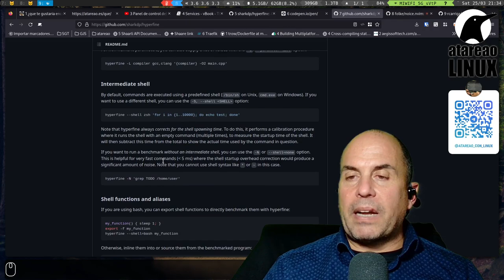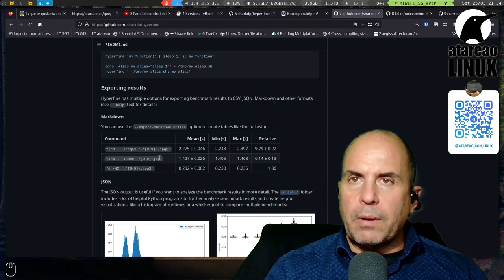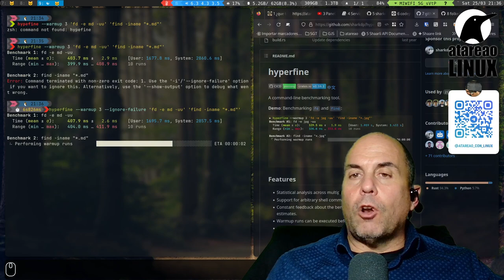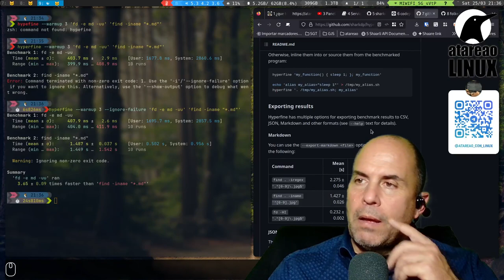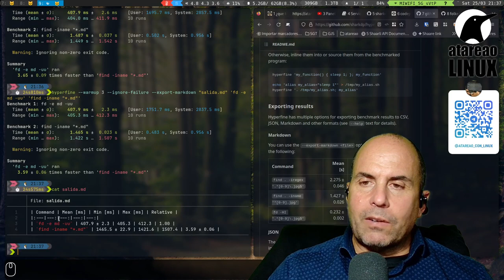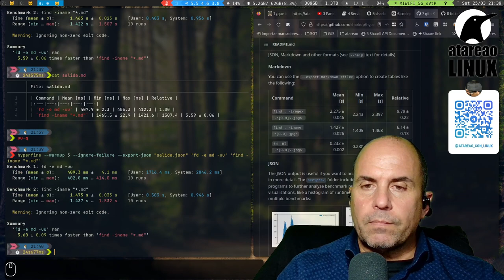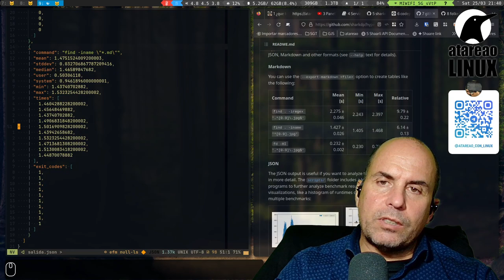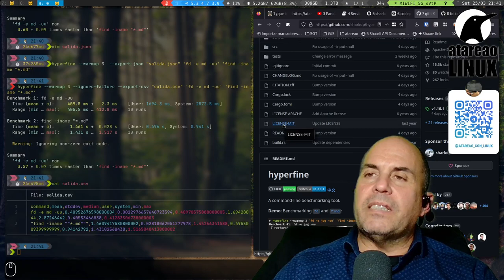hyperfine, o que comando es más rápido en Linux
hyperfine es una herramienta para linux que te permite comparar dos comandos Linux para determinar cual de los dos es mas rápido a la hora de realizar una determinada tarea.